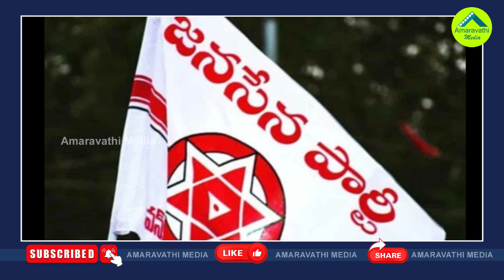4 ప్లస్12..బీజేపీకి చంద్రబాబు బంపరాఫర్| Chandrababu Gave A Bumper Offer To BJP In Terms Of Alliances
4 ప్లస్12..బీజేపీకి చంద్రబాబు బంపరాఫర్| Chandrababu Gave A Bumper Offer To BJP In Terms Of Alliances